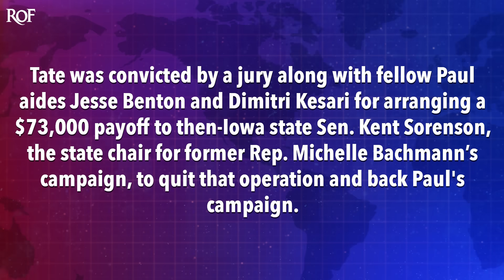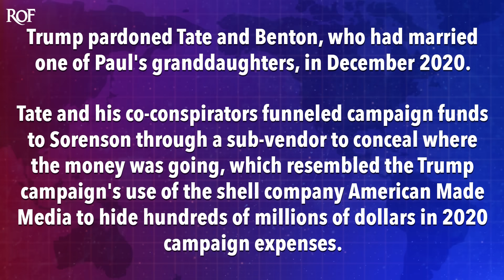Trump Hires Former Felon That He Pardoned As Consultant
Donald Trump's campaign has made payments to a consultant that was previously arrested and convicted as part of a bribery scheme. Trump had pardoned the man - John Tate - but the actions that he was convicted for should make any campaign go running in the opposite direction. But not Trump. As it turns out, birds of a feather really do flock together, and Ring of Fire's Farron Cousins explains why a former felon is the perfect fit for Trump.

Do you remember the old saying, birds of a feather flock together? Well, the reason that saying is even in my head is because it turns out that Donald Trump's campaign has at least paid as a consultant, a felon, someone that was actually convicted of a bribery scheme, a conspiracy scheme, fraud scheme, all of the, you know, big things. And Donald Trump says, you know what? That seems like the kind of guy I want to have consulting my campaign. So, you know, I don't know why the birds of a feather thing popped into my head, but it really seems applicable here, doesn't it? Folks, here's what's happening. The Trump campaign has paid $13,000 to a man by the name of John Tate. And according to Raw Story, Tate was convicted by a jury, along with fellow Ron Paul, aids Jesse Benton and Dmitri Kasari for arranging a $73,000 payoff to then Iowa State Senator Kent Sorenson, the state chair for former representative Michelle Bachman's campaign to quit that operation and back Paul's campaign. All three were convicted on charges of conspiracy obstruction and making false statements to the Federal Election Commission, but only Kasari served prison time. And Sorenson pleaded guilty to falsifying campaign reports and obstructing justice and sentenced to 15 months in jail. Trump pardoned Tate along with Benton Tate and his co-conspirators, funneled money, uh, funneled campaign funds to Soren send through a sub vendor to conceal where the money was going, which resembled the Trump campaign's use of the Shell Company. America made media to hide hundreds of millions of dollars in 2020 campaign expenses.
So this is a man that Donald Trump pardoned personally said, let's make sure this guy doesn't go to jail. And then a few years later, he says, you know what? Remember that guy that did all that fraud and was convicted for it? Uh, what if we start giving him money as a consultant? You know, clearly the guy knows what he's doing, right? Pardoned or not. If somebody has been convicted of campaign finance, fraud and conspiracy and obstruction, um, probably not the kind of person that you want working for your campaign. Um, I don't care if you're Republican or Democrat, you know, okay, yeah, people can be rehabilitated, but this guy didn't face any consequences because Donald Trump got to pardon him first. And now Trump says, yes, I want this felon, even though he's a pardon, felon. So I guess we'll say former felon, um, to come work on my campaign, right?
Because who knows the mind of a criminal better than a criminal, right? Donald? Is that what we're getting at here? You're just surrounding yourself with people exactly like you, as you face even more indictments by the end of this summer, because that's what seems to be happening here. Uh, maybe Tate, you know, maybe he realizes the errors of his ways and doesn't want to do it anymore. He just wants to be on the level. If so, fantastic, wonderful. But you gotta admit for a guy that's currently under indictment in Manhattan, under at least one federal indictment, hiring a former felon as part of your campaign, not exactly the best look you can give yourself.
Thanks for watching everyone, and well, here comes the awkward part at the end of the video, where I ask you to like, comment, and share and subscribe for more content from Ring of Fire. Also, you should consider becoming a member for some exclusive content and perks, including early access videos and exclusive videos.